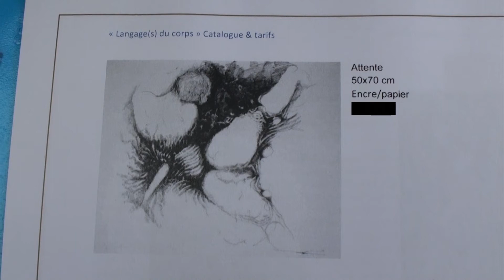Expo Langages du corps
Les rendez-vous des Sirènes : Peintures, gravures, dessins et vidéos à l’office de tourisme de La Ciotat.
Réalisation, Claude A. Musique, Jean-Yves L